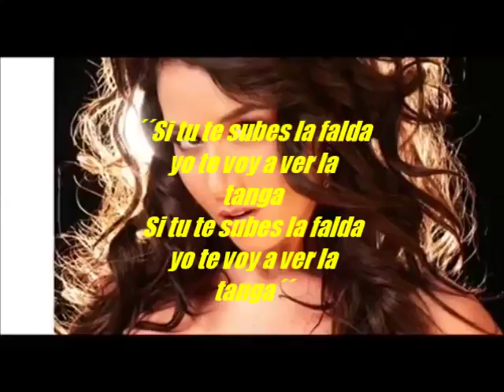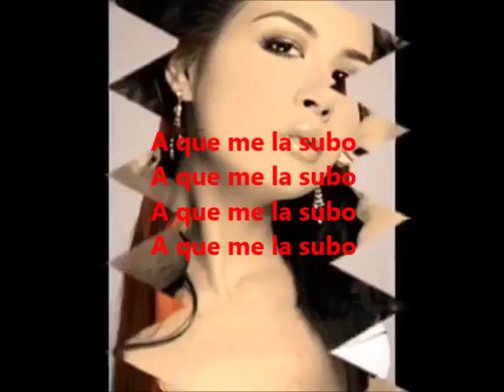Diosa Canales - La Tanga ( Letra )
La Tanga

Diosa lo hacemos?
Silvia a ellos les gusta
y maria lo haria?
Claro chica eso y mucho mas!

Llego tu Diosa!

Me voy a subir la falda

A que me la subo

´´Si tu te subes la falda
yo te voy a ver la tanga

Tanga
Tanga
Tanga

Tanga
Tanga
Tanga

Tanga
Tanga
Tanga

Si tu recojes la manga
y yo me levanto la falda
seguro me quitas la tanga!

Tanga
Tanga
Tanga

Tanga
Tanga
Tanga

Tanga
Tanga
Tanga

Abre los canales que llego
Tu Diosa!

Tanga
Tanga
Tanga

Tanga
Tanga
Tanga

Tanga
Tanga
Tanga

Tu Diosa!